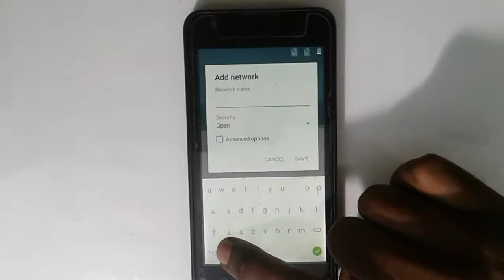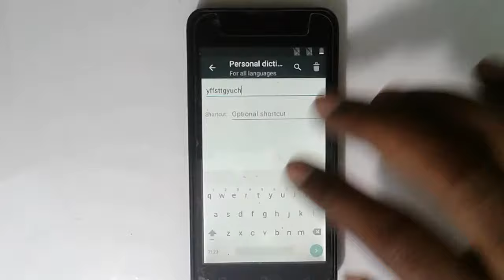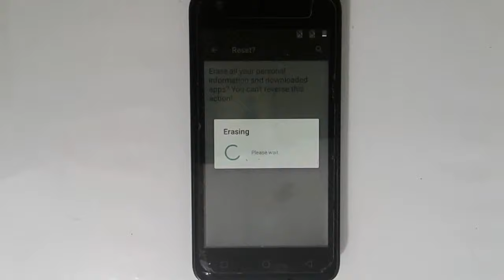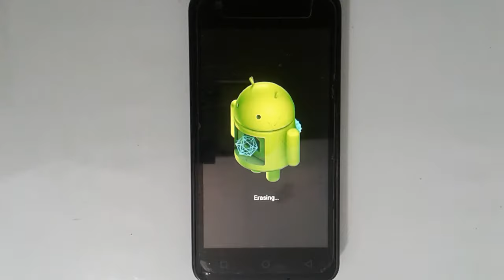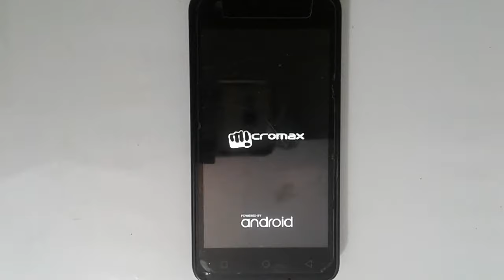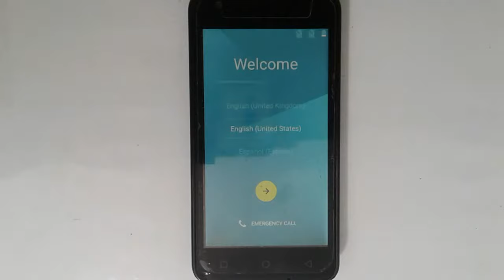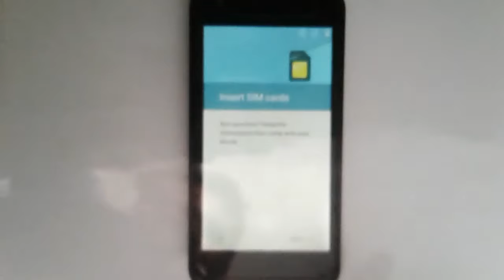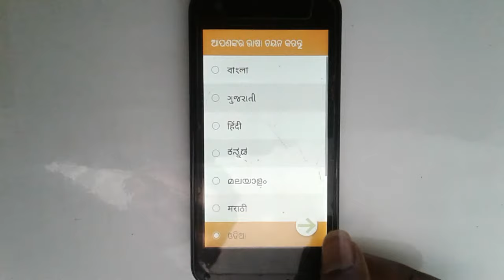Micromax q400,,q381,q350 google id bypass frp successfully